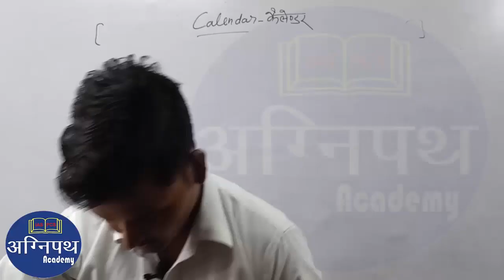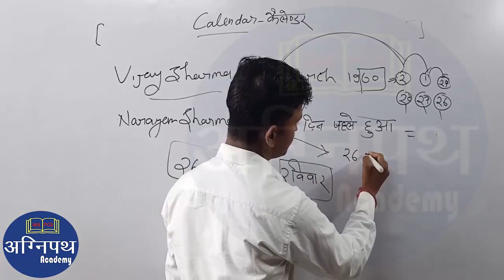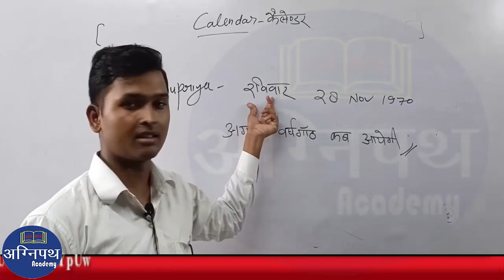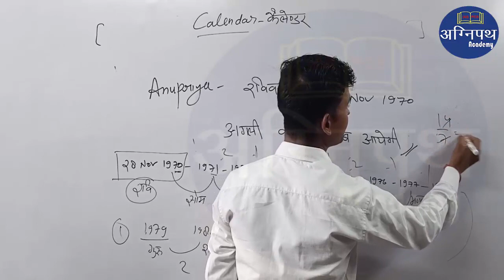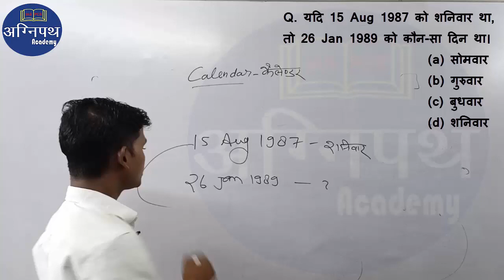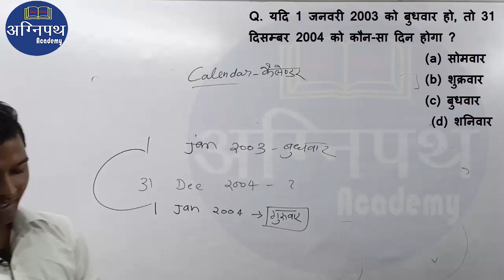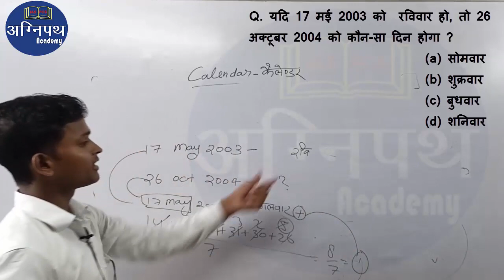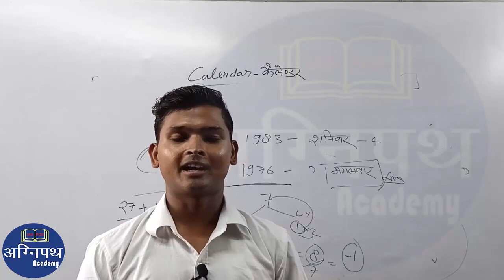Calendra #4 /Agnipath Academy/ By Pradeep Sir/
Agnipath Academy Firozabad के यूट्यूब चैनल में आपका स्वागत है Agnipath Academy डिजिटल क्रांति का सूत्रपात कर चुका है। आज संपूर्ण भारत में लाखों छात्र-छात्राएं Agnipath Academy के जरिए सभी प्रमुख प्रतियोगी परीक्षाओं की तैयारी कर अपने भावी जीवन की मजबूत बुनियाद रख रहे हैं।

अग्निपथ एकेडमी
सरकारी नौकरी की तैयारी के लिए संस्थान
पता – गंगा रिसोर्ट के सामने, बघेल कॉलोनी, बम्बा रोड़, फिरोजाबाद मोबाइल नं0 – 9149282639

भारतीय राजव्यवस्था
मौलिक अधिकार
अनुच्छेद 23/24
धर्म की स्वतन्त्रता का अधिकार